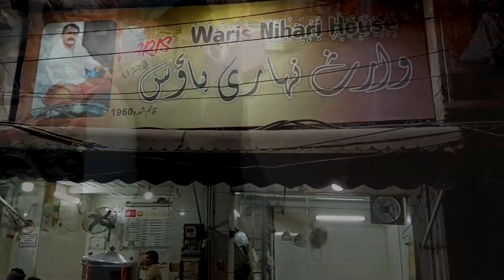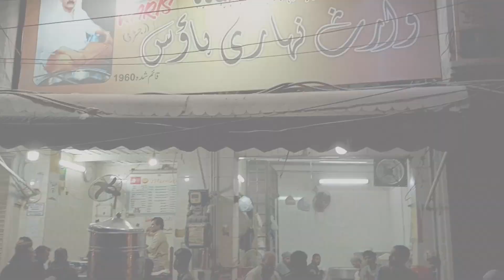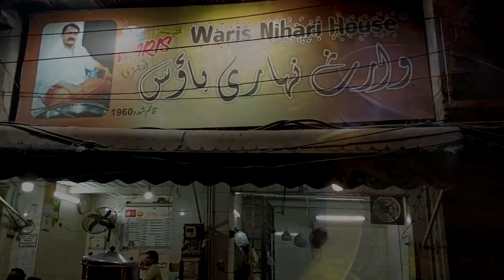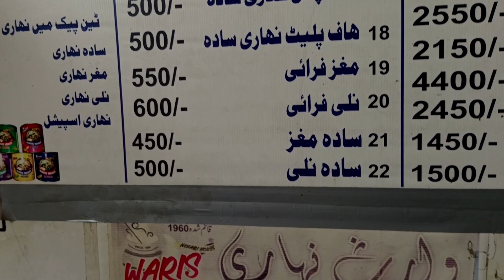Waris Nahari | Best Nahari in IndoPak Subcontinent | Chacha Waris | umair minhas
I want to test best Nahari in Lahore  which is Waris Nahari Paisa akhbar Anarkali establish in 1960. Chacha Waris is maker of this delicious dish which historically belong to old Delhi.
This beef niari serve with Khameeri roti, Shermal and Taftan. In my opinion this is the best  beef Nihari  in IndoPak Subcontinent.My viewers must try it.
Waris Nihari | Best Nihari in IndoPak Subcontinent | Chacha Waris | umair minhas
Waris Nehari | Best Nehari in IndoPak Subcontinent | Chacha Waris | umair minhas